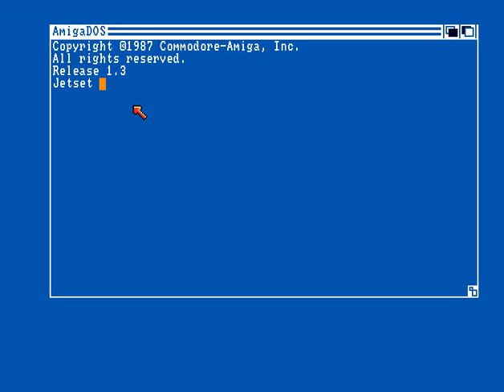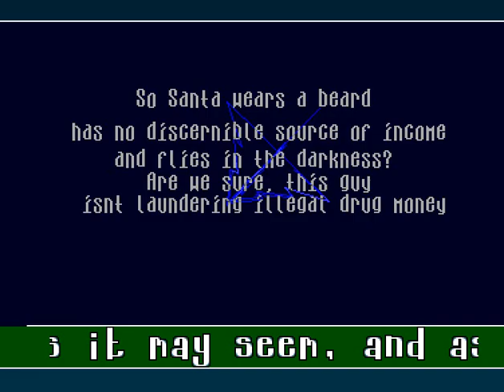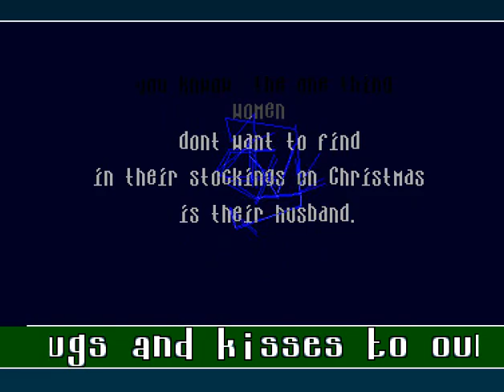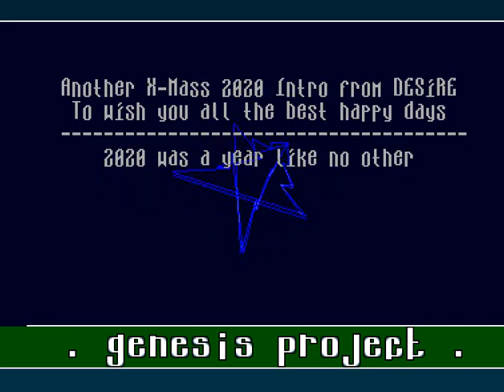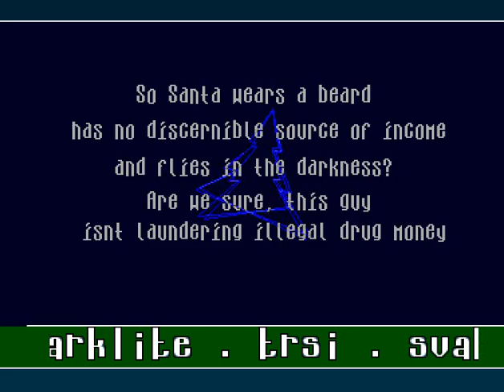XMAS by Desire (Amiga 500 / 2020)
Alien - Graphics
Booster - Music
Luther - Graphics
Optic - Graphics
Riox - Code
Stingray - Code (bugfix)
Visionvortex - Graphics